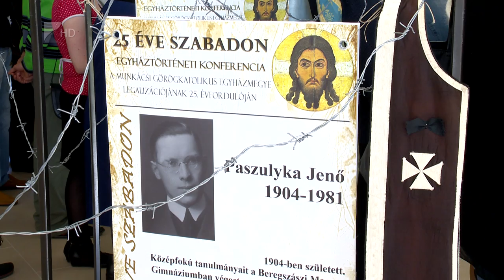“25 éve szabadon” - Kölcsey Tv